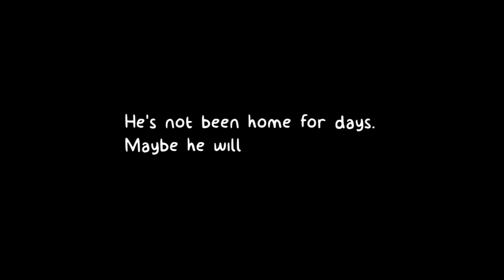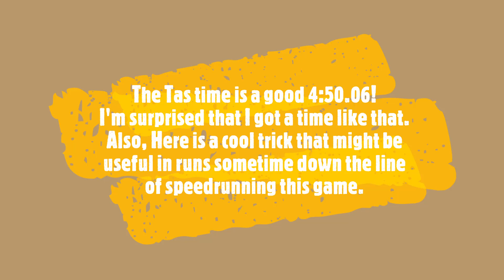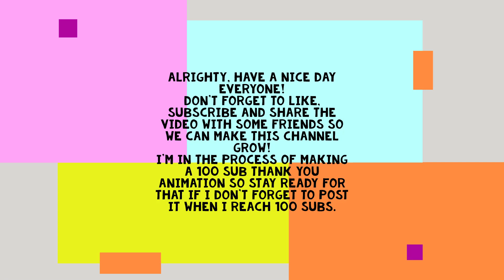Catastrophe Crow Tas ( Tool Assisted Speedrun )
I decided to take my time off of A lot of stuff to come back to Yt, that's why I'm posting like every day.

This game is called Catastrophe Crow, If you don't know what it is then I would heavily check out this video for the Lore on the game so you understand everything before actually playing it.

Check out the video made by AdamButcher, This is the man who created the lore for the game.